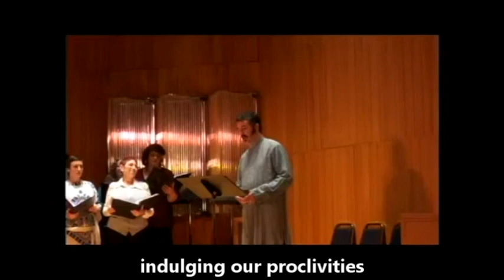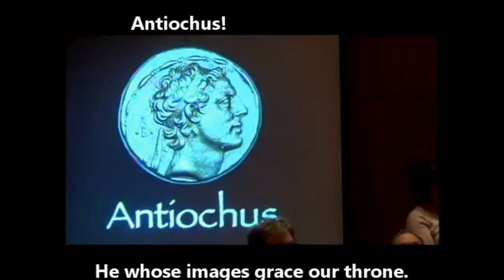20141223 23 HANNAH ActIII Sc1 Pt1 Nicanor